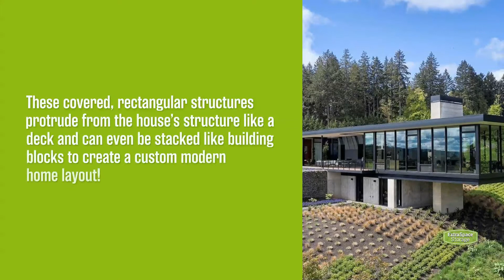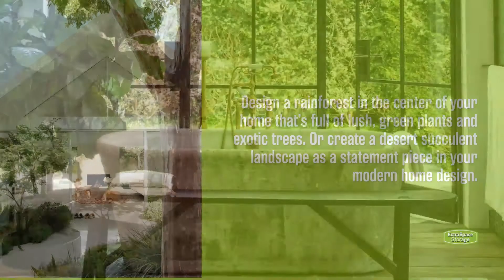Modern Home Inspiration: Bold Ideas For a Modern Home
Modern homes are meant to be at the forefront of design and architectural innovation. Whether it’s an indoor pool, automated smart technology, or a landscaped roof, there are plenty of cool ways to design a modern house. Check out these unique modern home ideas that are sure to inspire your next home design!

Timestamps:
00:00 Modern Home Inspiration: Bold Ideas For a Modern Home
00:17 Go for Angular Architecture
00:32 Use Cantilevers for Visual Interest
00:50 Bring the Outside In with an Atrium
01:08 Relax in a Custom Spa
01:23 Sink Your Living Room
01:39 Soak Up the Sun with an Outdoor Pool
01:56 Utilize Backyard Water Feature
02:13 Show off Your Epic Fire Pit

Check out the Extra Space Storage blog to see more unique features for your modern home build—including more modern home design and decorating ideas!